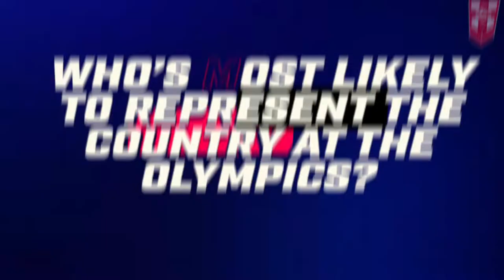Paul Sculthorpe Teammates | England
England Rugby League legend Paul Sculthorpe gives the lowdown on his former teammates.